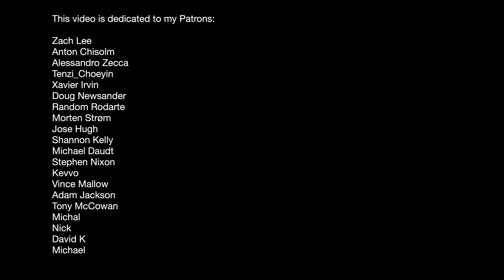USE YOUR ARMS MORE TO SKATE BETTER! Rookie Mistake #7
Rookie Mistake #7 is finally here. Some of you guys are not using your arms enough when you skate. Lets talk about it.
Tutorial starts at
2:48

Let me know which tricks you’d like to learn in the comments.

This video is dedicated to my Patrons:

Zach Lee
Anton Chisolm
Alessandro Zecca
Tenzi_Choeyin
Xavier Irvin
Doug Newsander
Random Rodarte
Morten Strøm
Jose Hugh
Shannon Kelly
Michael Daudt
Stephen Nixon
Kevvo
Vince Mallow
Adam Jackson
Tony McCowan
Michal
Nick
David K
Michael

I appreciate your support. Consider joining and helping me up the frequency and quality of these videos. You can check it out here:

Another way to contribute is by purchasing from my brand, Collage Skateboards. We have a variety of decks and t-shirts available. Each purchase helps us grow, and funds our upcoming video project.